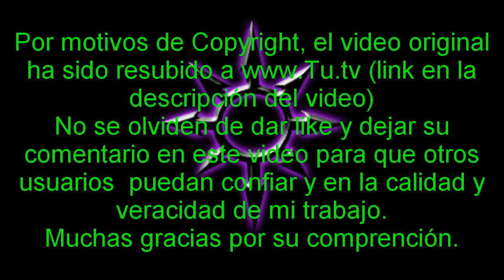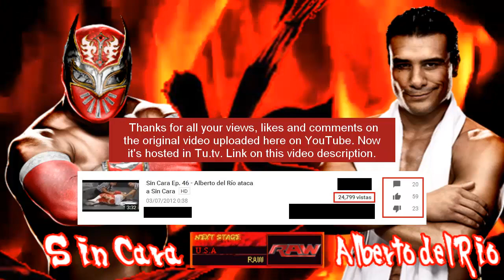Sin Cara Ep. 46 - Alberto del Río Attacks Sin Cara [Tu.tv LINK]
Alberto del Río Attacks a Sin Cara 02/07/2012